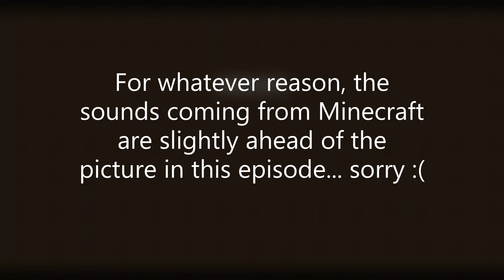How to Update to Snapshots & How to Backup a World! ~ Curiosity Episode 109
Curiosity – A Minecraft tutorial vanilla survival let’s play. All about; exploring, building, learning, creating, and more!

In today’s episode:
We talk all about Snapshots! We go over how to update your game to snapshots, the risks involved with doing so, then update to 1.17 snapshots!

Resources Packs used in this series:
Terraria Marble: Terraria Marble (Replaces Diorite) Minecraft Texture Pack (planetminecraft.com) (Astrune)
Transition Backgrounds: Background Transitions Minecraft Texture Pack (planetminecraft.com) (DartCat25)
Wind Shader: Wind Shader 1.17 Minecraft Texture Pack (planetminecraft.com) (oran9eutan)
Nicer Leaves: Fanciest leaves (3d leaves) No optifine Minecraft Texture Pack (planetminecraft.com) (Hakksg)
Grimstone Revive: ninjapuppies
Counterrack: ninjapuppies
Others: Vanillatweaks.net

Datapacks used in this series:
Trident Saver: [Trident Saver] save your trident from the void! Minecraft Data Pack (planetminecraft.com) (kyleong)
Beehive Lore: Voodoo Packs :: Data & Resource Packs for Minecraft (voodoobeard.com) (voodoobeard)
Boats Pull Minecarts: Boats Can Pull Minecarts Minecraft Data Pack (planetminecraft.com) (iheartstriders)
Others: Vanillatweaks.net